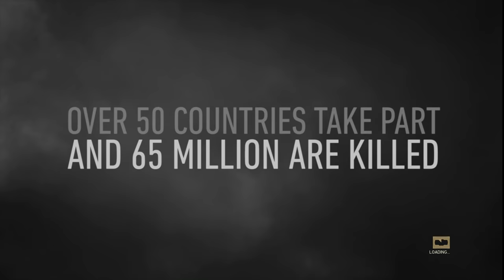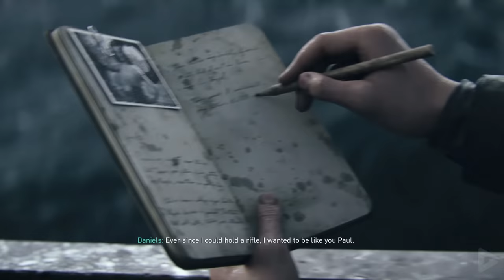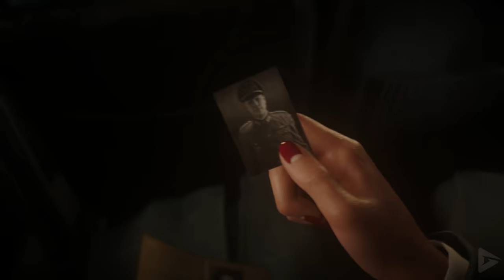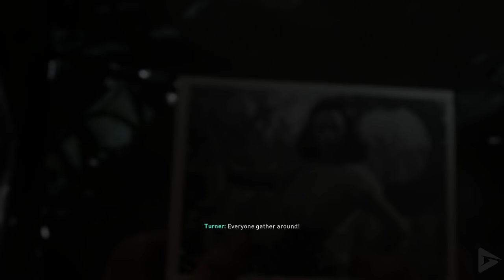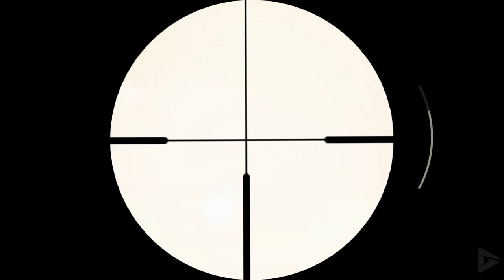CALL OF DUTY: WW2 All Cutscenes (Full Game Movie) 1080p HD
Call of Duty: WWII focuses on the actions of a 12-man squad of the American 1st Infantry Division from 1944 to 1945 in the European theater of conflict, at a time when the Allied forces were starting to gather strength on their march into Germany. The campaign will cover fighting in occupied France and Belgium, and across the Rhine river valley into the heart of Germany. Some of the iconic historical battles covered in the campaign are the Invasion of Normandy (D-Day), Liberation of Paris, Battle of Aachen, Battle of Hürtgen Forest and Battle of the Bulge.